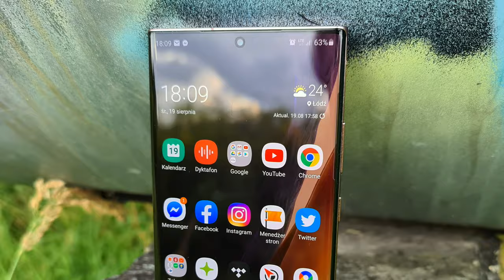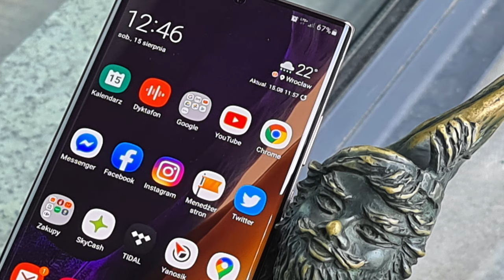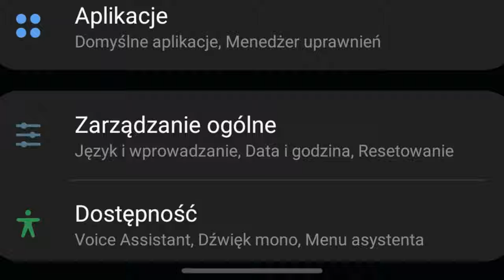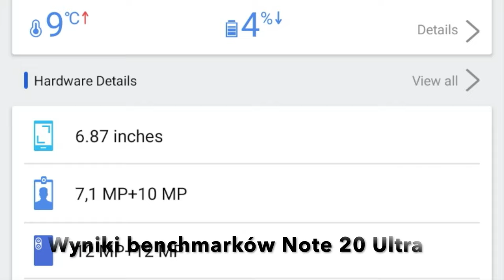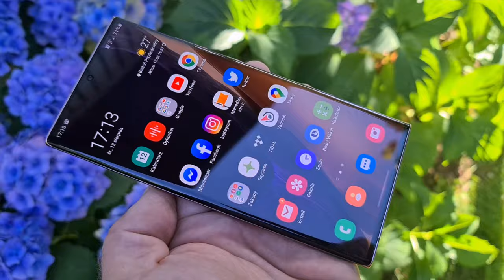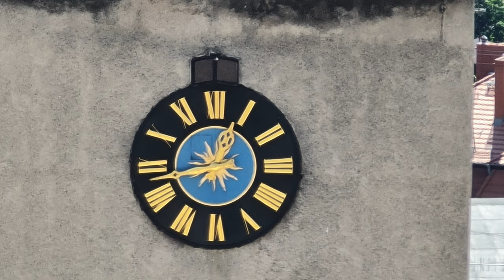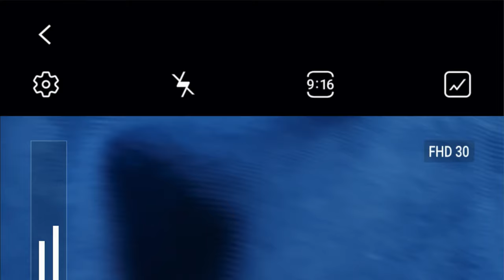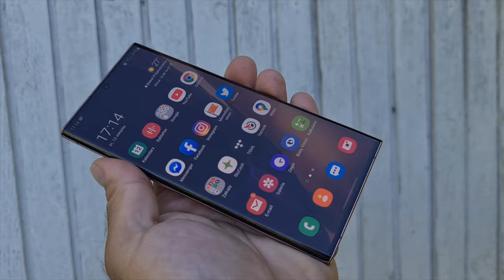Samsung Galaxy Note20 Ultra - wideorecenzja mGSM.pl - REVIEW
Nie pytajcie, czy kupiłbym Samsung Galaxy Note20 Ultra. Cena, za jaką jest oferowany, ociera się - moim zdaniem - o absurd. Na tak zadane pytanie odpowiadam przecząco, choć gdybym nie musiał się liczyć z kosztami - pewnie odpowiedziałbym inaczej. Zatem - jeśli kwota 6000 zł to dla was przysłowiowy pikuś, a chcecie mieć świetny telefon, nie czytajcie dalej, tylko kupujcie. Chyba, że jesteście gadżeciarzami i nie potrzebujecie rysika - wówczas poczekajcie na nowego Samsung Galaxy Z Fold 2.
Jeśli cena nadal was nie przeraża, a po prostu rozważacie zakup "jakiegoś" flagowca, podam kilka argumentów przemawiających za wyborem Note 20 Ultra. Po pierwsze - styl. Telefon, mimo wystającej ramki aparatu - wygląda genialnie, ale mam na myśli wersję Mystic Brown, jaką widzicie na większości zdjęć. Modele w czerni i bieli są już trochę mniej efektowne - oczywiście moim zdaniem. Są też mniej praktyczne, bo łatwiej się brudzą. Za wyborem Note 20 Ultra przemawia też wyświetlacz. Jest po prostu genialny, szkoda tylko, że szybkie odświeżanie nie jest osiągane na pełnej rozdzielczości, a "tylko" w Full HD+. Nie musicie się obawiać o jakość zdjęć i filmów - z pewnością nie będziecie zawiedzeni. Podobnie, zmartwień nie przysporzy wam akumulator, jakość dźwięku czy strona komunikacyjna. Jedynym, co może wywołać uczucie rozczarowania, jest podatność telefonu na nagrzewanie się. Pamiętajcie jednak, że efekt ten pojawia się dopiero przy naprawdę intensywnej pracy. Uczucie niedosytu może jeszcze pozostawić czytnik linii papilarnych. Niedogodność tą - w pewnym stopniu - zrekompensuje przyjazny, sympatyczny interfejs. Jak widzicie, Samsung Galaxy Note20 Ultra jest pod wieloma względami świetny, ale ma też kilka niedociągnięć. Pytanie, ile z nich zniknie w drodze kolejnych aktualizacji, a ile pozostanie. Moim zdaniem, przy takiej cenie - niedociągnięcia nie powinny już występować. Ale czy znacie jakikolwiek smartfon, który jest pod każdym względem idealny...? Właśnie... Na koniec podpowiem jeszcze, że jeśli potrzebujecie dobrego smartfonu z rysikiem, możecie trochę zaoszczędzić, wybierając "lekki", czyli bazowy model Galaxy Note 20 w wersji LTE.